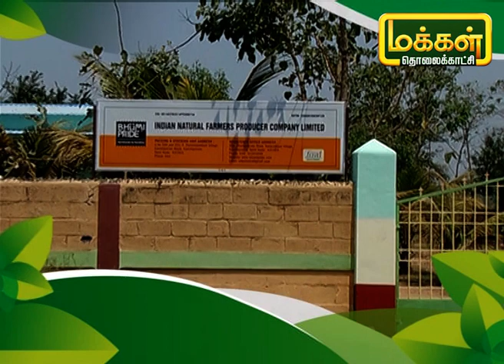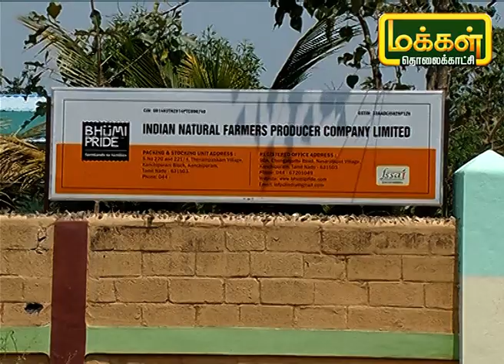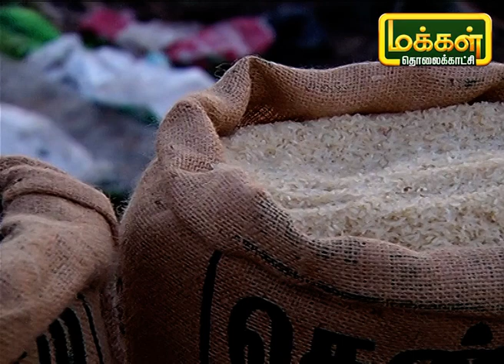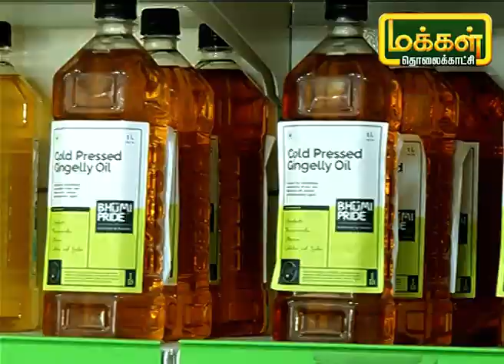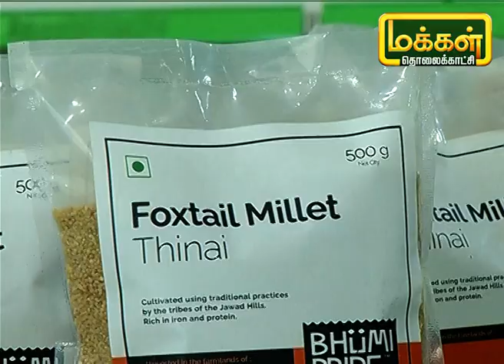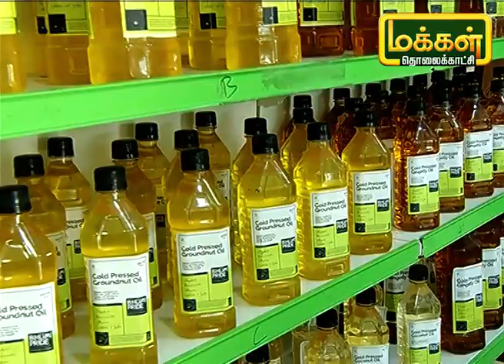இயற்கை முறை விளைபொருட்களை மதிப்புக்கூட்டி பொருளாக மாற்றும் Bhumi Pride நிறுவனம் | Uzhave Ulagu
Hand in Hand தொண்டு நிறுவனத்தில் பணிபுரியும் சித்திக் அவர்கள் தங்களுடைய பணியிடத்தில் இயற்கை விவசாயிகளின் விளைபொருட்களை மதிப்புக்கூட்டி விற்பனை செய்து வரும் நிறுவனம். மேலும் பல தகவல்களை தெரிந்துக்கொள்ள முழு விடீயோவை பார்க்கவும்.